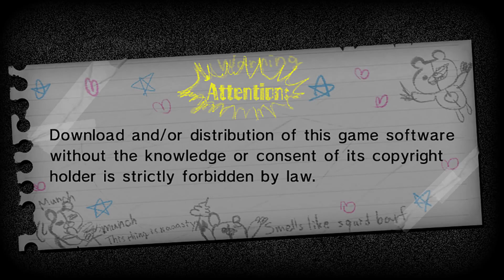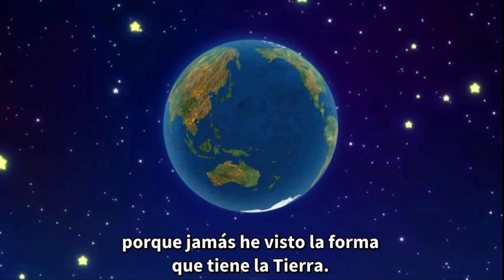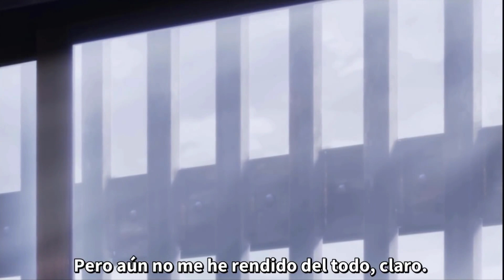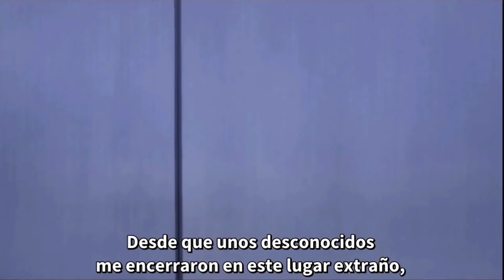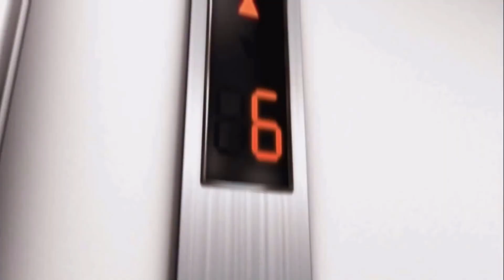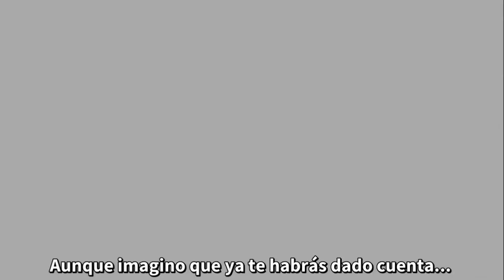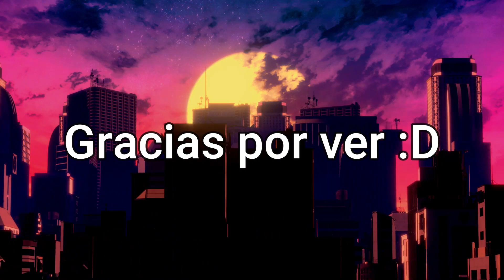Mejores Momentos Rangu Danganronpa: Ultra Despair Girls - #1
NOOOOOOOOO, OTRA VEZ ESTE PELOTUDO PERO LA PUT-

Outro:
SKYLINE by VISUALDON